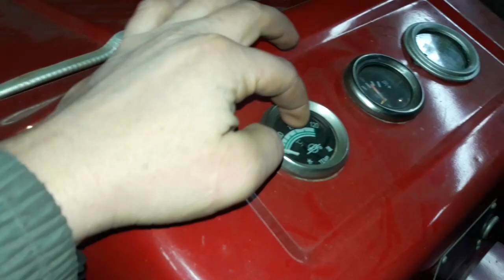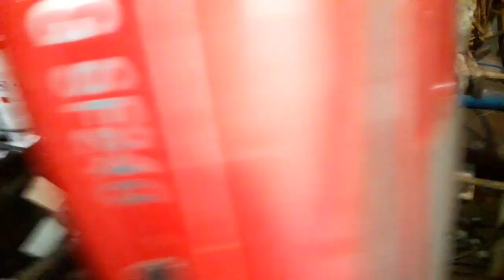Доработка охлаждения Шифенг 240